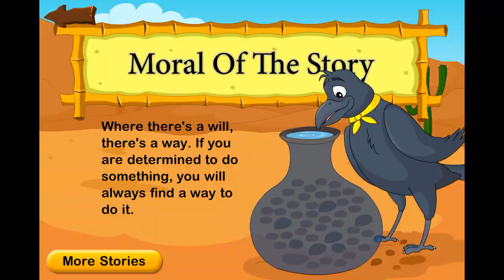Scratch Tutorial In hindi|Scratch For beginners|Animated Story of thirsty crow